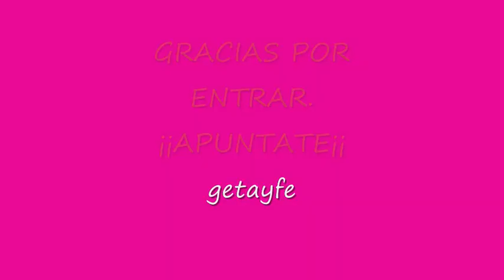MONTAJE DEL BUGUI.VANIAUTO. mecánica,creatividad,montajes.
ENSEÑAR LO QUE APRENDIMOS, LA TRANS MISION Y CONOCIMIENTO PARA EL DESARROLLO DEL SER.